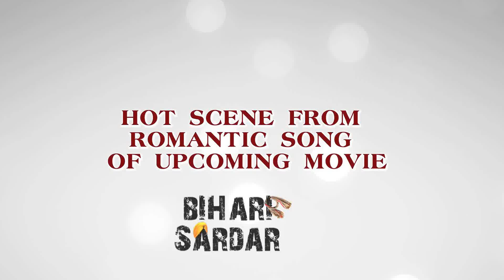Romantic Song of movie Bihari Sardar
hotest video,youth,movies,latest songs,latest movies